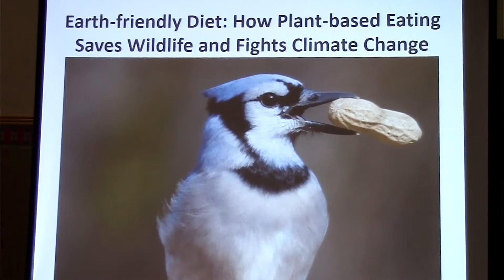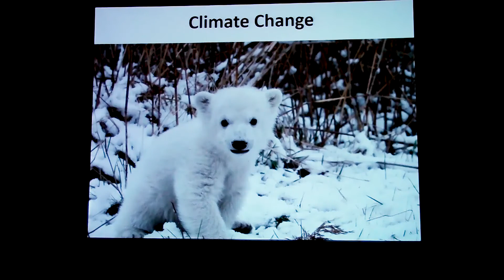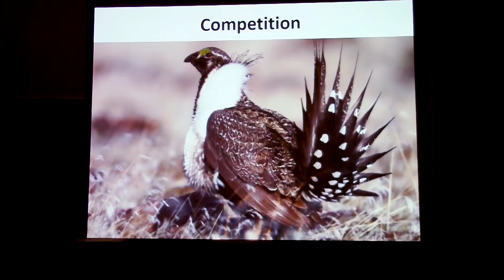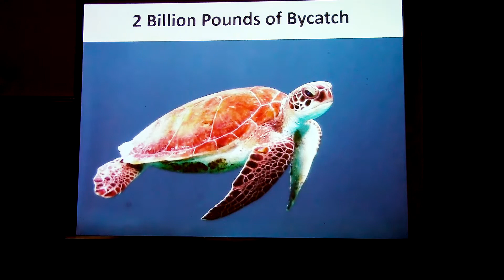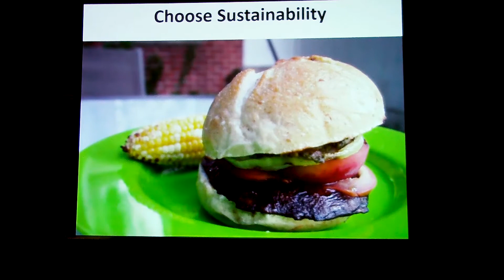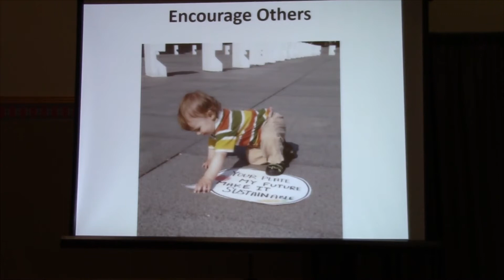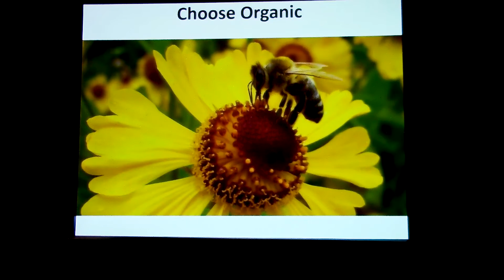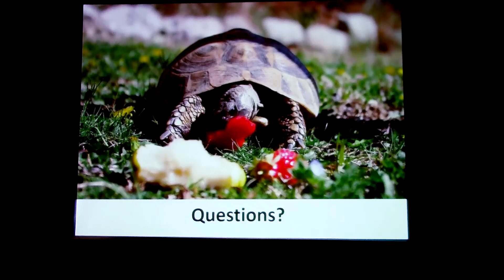The Earth Friendly Diet - Stephanie Feldstein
Stephanie Feldstein is the Population and Sustainability Director at the Center for Biological Diversity, where she heads a national program that addresses the connection between human population growth, overconsumption, and the wildlife extinction crisis. She created the innovative Take Extinction Off Your Plate campaign, and her work has been featured in The Huffington Post, NPR, Salon, The Guardian, The Washington Post, and more.